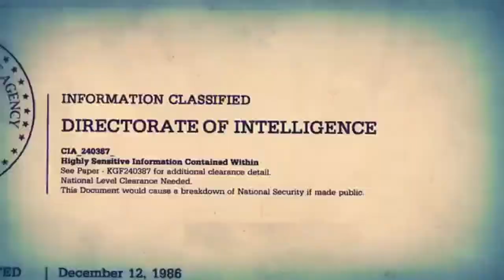Solar Bank Tutorial - 7 Days to Die Experimental A16 #19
Ensinando como mexer na Solar Bank e mais hordas!

Informações do Mundo:
Seed: ak47burst
Dificuldade: Nomad (Normal)
Daylight: 18 Horas ( o resto é noite)
LootRespawnTime: 30 Dias
24 Day cicle: 60 minutos
Enemy Spawning: High (125%)

Resto tudo Default.

Mais coisa aleatória:
7 days to die Gameplay,
7dtd, How to play, How to survive, Schematic,
Minibike, Dog, Horde, 7 Day horde, Base Defence, Base,
Scavenging, como jogar, construir, Armas, Tiro, Bombas, Cachorro, horda de cachorros,
Horda de zumbis, Construção, Reparar, Habilidades, Skills, Construction, Gun smithing, susto,scary, terror,